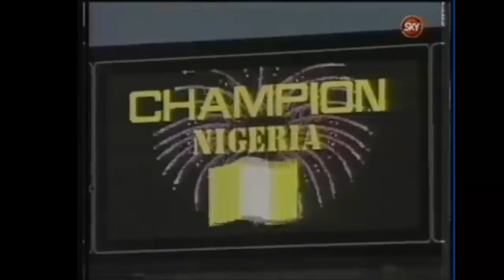1994 Super Eagles AFCON championship run!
This the story of the legendary 1994 Nigerian Soccer team.  Rashidi Yekini, Daniel Amokachi, Jay JAy Okocha, Emmanuel Amunike, Augustine Eguavoen, Sunday Oliseh, Stephen Keshi, Ben Iroha, Peter Rufai, Mutiu Adepoju and of course Coach Clemens Westerhof

Tunisia 1994 African Cup of Nations!